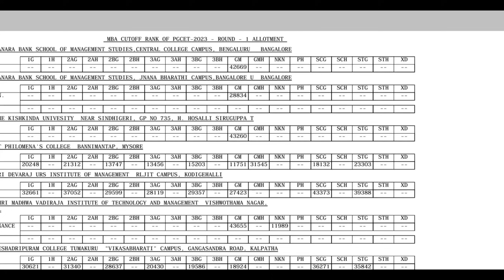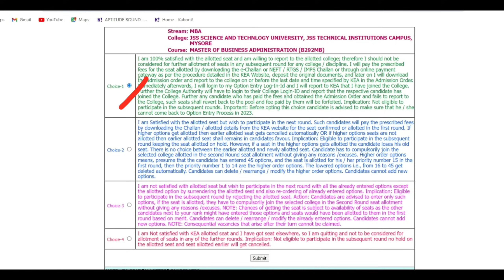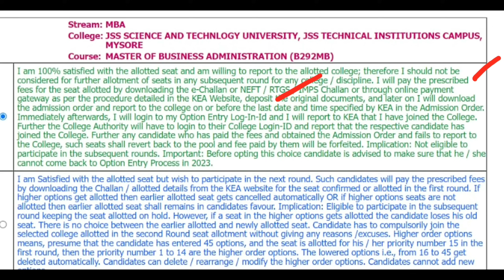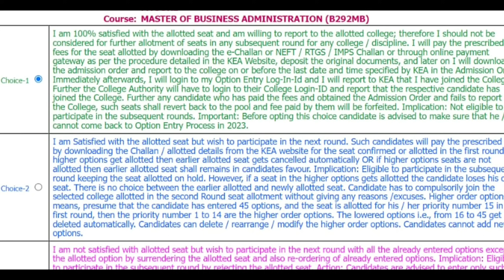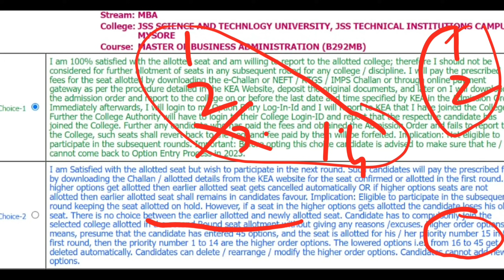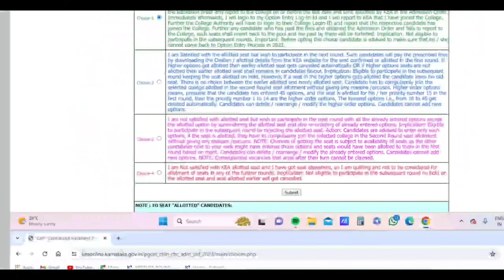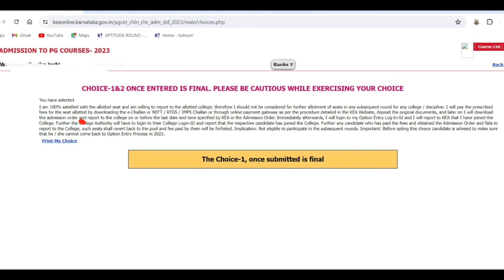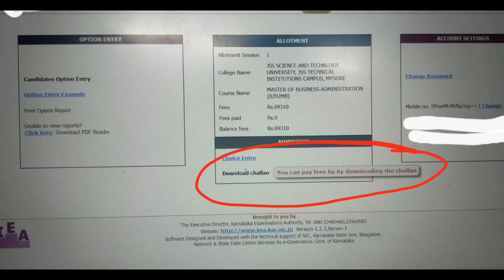CHOICE ENTRY & CUT OFF INFORMATION